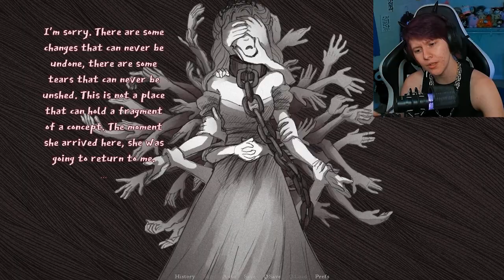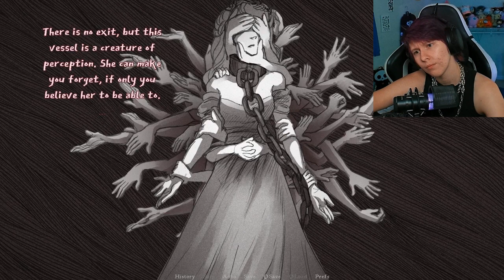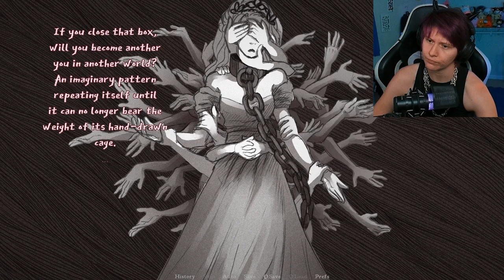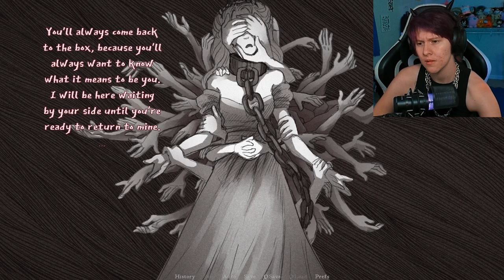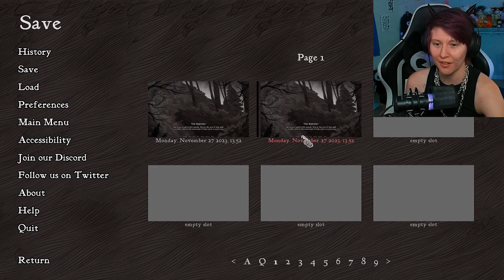We Meet The FINAL BOSS!?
We're finally back with another episode of Slay The Princess! Or as I like to call it, Aggravating The Narrator!

I Love making these videos and hearing what you all think of them too!

Tik Tok On The Clock, But It's Mostly Just Cringe Posting